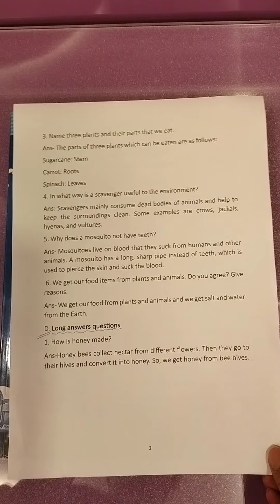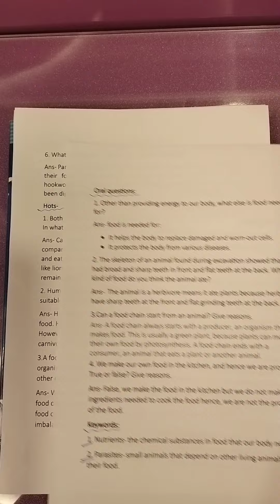class 6 // Living Science//Chapter 1 (Sources of food)// CBSE